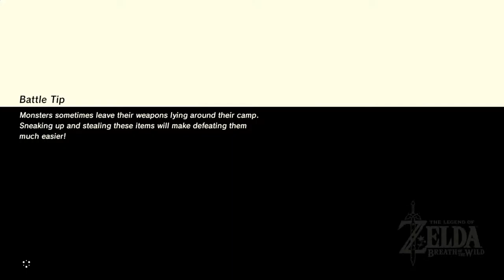The Legend of Zelda Breath of the Wild #4 Cold is bad!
Artist: Sandeck